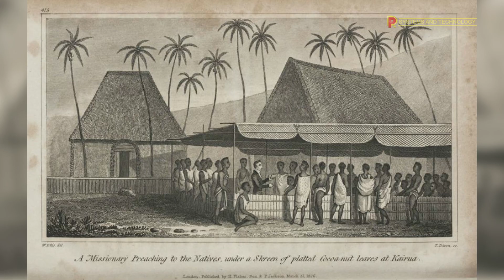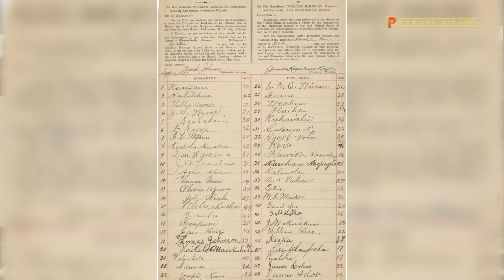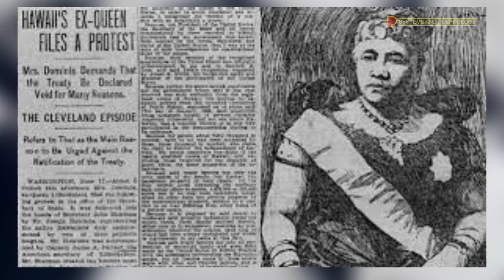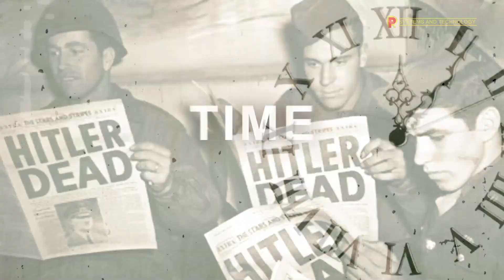The Hawaii Annexation July 7, 1898 | DobolP TV